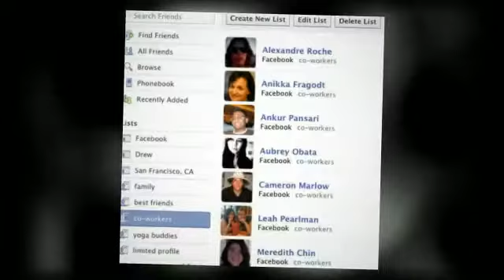Coach Purse Drama Girl by FATGRIP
Video from FATGRIP's EP "Fatgrip

Fatgrip is:
Jimmy Sixx- Vocals, Guitar
Doc Martin- Guitar
Matty White Pants-Bass
Andy Rotten-Drums